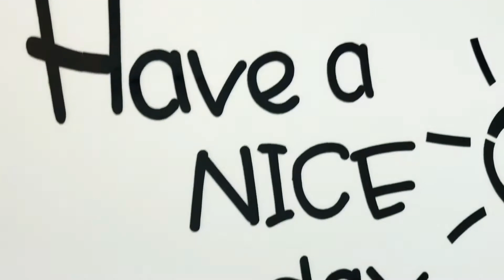Cotton Candy making | Experiencing cotton Candy making at a Candy shop in South Korea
Cotton Candy making
Candy shop tour in downtown Seoul
Korea travel